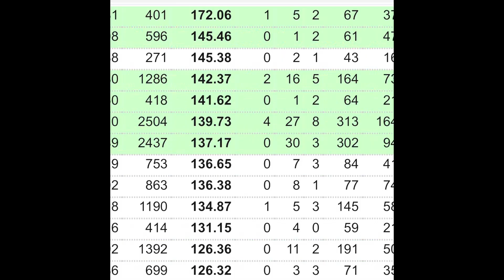Pant+Pandya +Jaddu+Hooda+DK! What will happen if 🇮🇳 batting line up is!